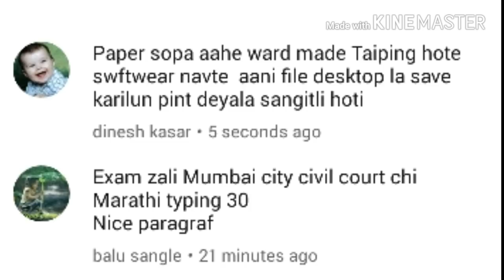District court typing exam 8 July 2018 review part 1